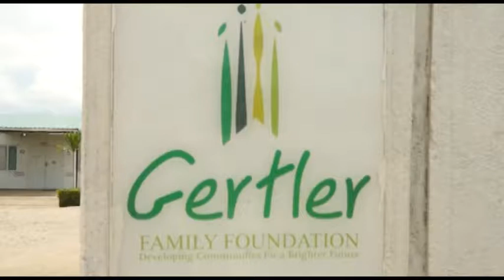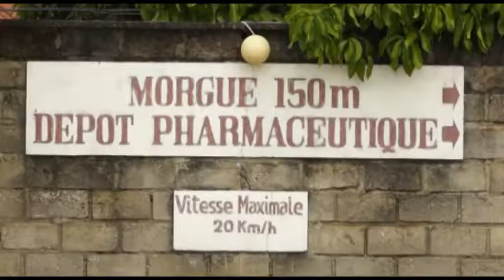Reportage Hopital du cinquantenaire de Kisangani Novembre 2017 1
Reportage RTNC Hopital du cinquantenaire de Kisangani Novembre 2017